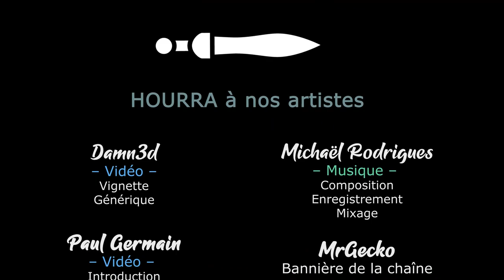[FR][LecygneNoir] Dreadlands - Rediffusion Live - Ep2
Retrouvez les rediffusions de notre live du mercredi, sur Dreadlands avec le gang d'Eevee et une équipe de viewers prête à en découdre !

🔑 : Merci à Fatshark !

- Ardarin
- Broudaff
- Célestin
- Josha
- Mallevin
- Papillote
- Zmoi6